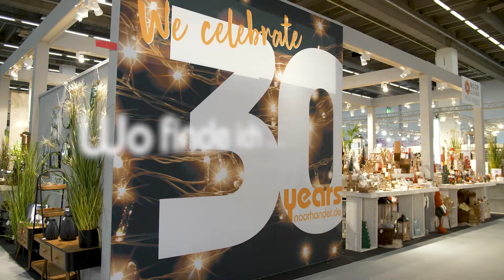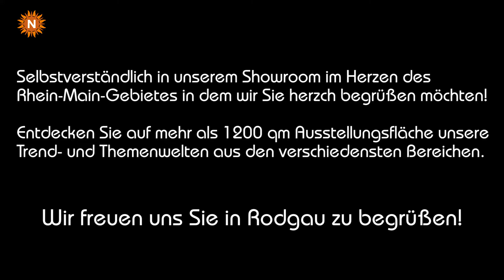NOOR Handels GmbH - Wir freuen uns auf Sie!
Sie sind herzlich eingeladen unseren über 1.200qm großen Showroom zu besuchen. Erleben Sie die verschiedenen Themenwelten und entdecken die spannende Artikelvielfalt der NOOR Handels GmbH hautnah!

Blumenau 1
63110 Rodgau
Deutschland